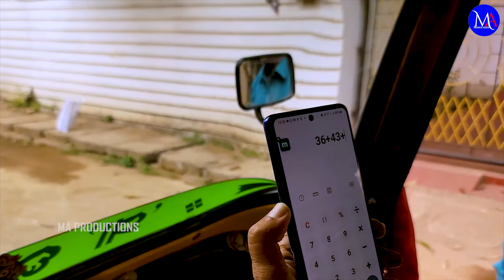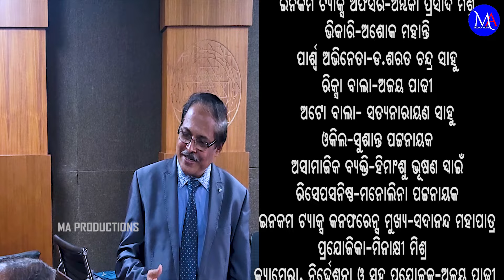PRESENTING BHIRNNADRUSTI PART 2, MA PRODUCTIONS ORIGINAL TELEFILM